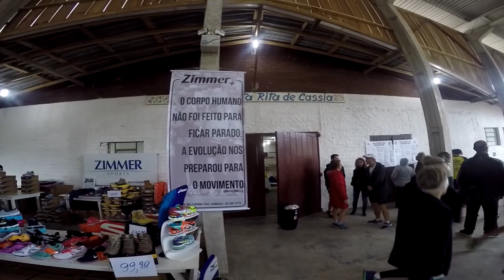preserve. 21k Circuito Trilhas e Montanhas - Etapa morro da Borussia.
Vá no seu tempo, no seu ritmo, mas vá atrás do seus sonhos. Música by Charles Busker